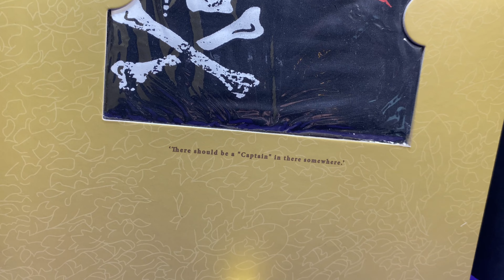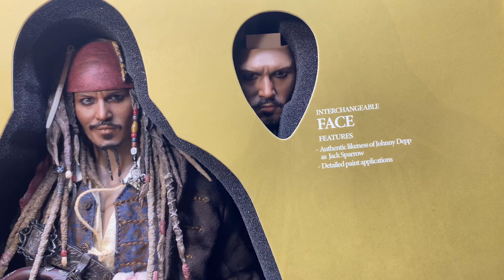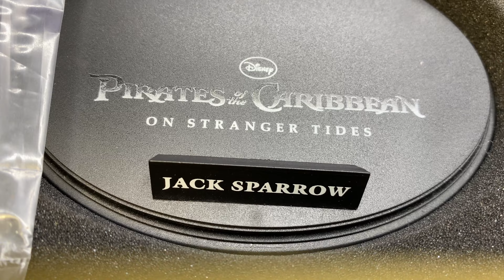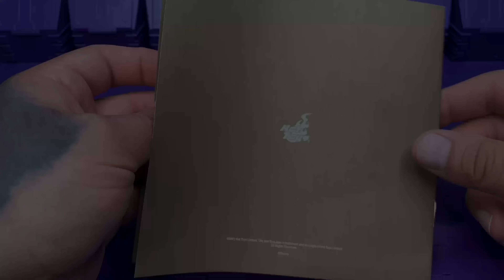Hot Toys 1/6 Jack Sparrow On Stranger Tides Pirates of the Caribbean Review